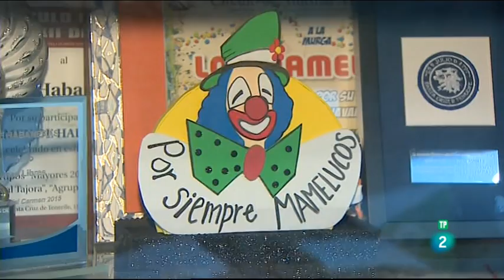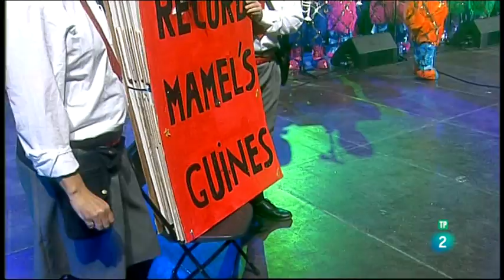Las mejores MURGAS de CANARIAS - 2016 - parte 1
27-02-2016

XV Encuentro de Murgas de Candelaria

Mamelucos, legañosos, Bambones, Nietos de Sarymanchez, La Traviata, Traviesas, Diablos Locos.

Candelaria se volvió a ser referencia para los murgueros con el XV Encuentro Regional de Murgas que se ha convertido en una cita ineludible del carnaval canario, dándose cita en la Plaza de La Patrona de Canarias más de 3.000 personas a pesar del frío. Un acto, que además, pudo ser seguido en directo por la 2 de TVE en Canarias.

Los primeros en subir al escenario, a las 20:00 horas, fueron Los Diablos Locos, murga invitada en esta edición. Seguidamente llegaron los terceros premios de Las Palmas, Las Traviesas, y Santa Cruz de Tenerife, La Traviata.

Con el segundo Premio de Las Palmas de Gran Canaria, Los Nietos de Sari Mánchez, llegó el humor con la canción “Arturito El Grey”. Los siguientes en subir al escenario fueron Los Bambones, segundo premio de Santa Cruz de Tenerife, quienes comenzaron su actuación con un tema dedicada a Luis Hormiga, “Suspi” fallecido recientemente. Momento en el que el Ayuntamiento de Candelaria realizó un homenaje a este referente murguero entregando de manos de la alcaldesa, María Concepción Brito, y el concejal de Fiestas, Juan Carlos Armas, un detalle en reconocimiento a la labor y cariño al carnaval, a la viuda y a su hijo, quien también es componente de Los Bambones.

Los más esperados de la noche, los primeros premios, llegaron minutos antes de las 12 de la noche. En primer lugar Los Legañosos que con su fantasía “Los esquimales del Teide” interpretaron: “Los Esquimales del Teide y Heladeros. El punto y final de la noche llegó con Mamelucos, que este año hacían doblete en Santa Cruz de Tenerife, con los primeros de interpretación y presentación con la fantasía “Mitos y leyendas del bosque, interpretando “Pon un Festival en tu vida” y “Los récords Mamelucos Guinness”.